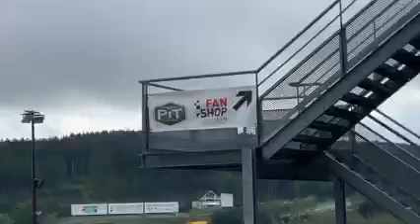Dreams you’re never too old or young to make them,Like me at Spa racetrack Belguim today Roadtrip R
Dreams you’re never too old or young to make them,Like me at Spa racetrack Belguim today. Roadtrip Racetracks Crew